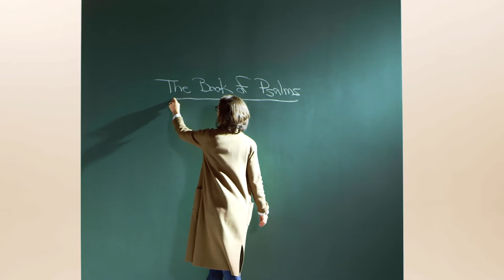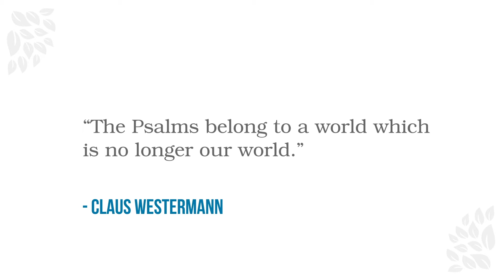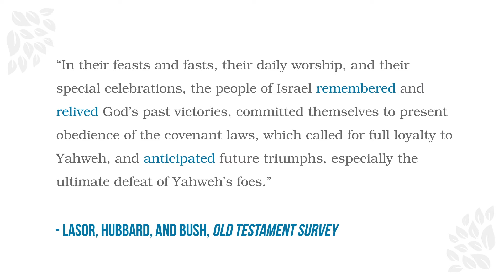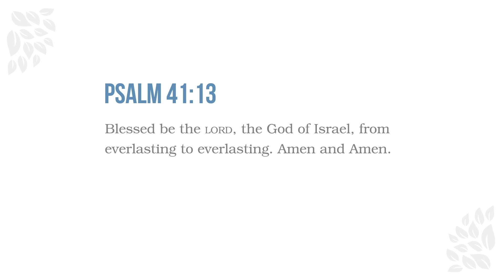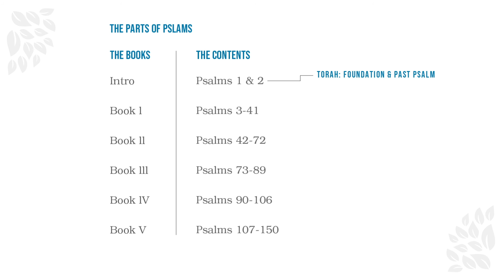Epic of Eden: Psalms - Session 1 | Video Bible Study with Dr. Sandy Richter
Get the accompanying study guide with steaming access for Epic of Eden: Psalms by going There you can also download a free sample of the first chapter of the study guide!

In this study you will discover:
- How to bridge the gap between the culture and practices of ancient Israel and today
- How you can trust God with all your emotions: grief, anger, praise, fear, and hope
- How and why the people of Israel used the Psalms in worship
- Why the book of Psalms is critical in our devotional lives today
- How the Psalms can empower your prayer life

What Makes the Psalms So Special?
The book of Psalms is well-known and well-worn. It is the Old Testament book most often quoted in the New Testament, and its quotations can be found everywhere from John Milton to Star Trek to Congressional speeches. Why so much attention? The church father Athanasius said it best--most of Scripture speaks to us, but the book of Psalms speaks for us.

Experience fresh connections to contemporary worship and devotional practices in this eight-session video-based study with well-known scholar Sandra Richter. Indulge in the biblical study of the Psalms, letting Sandra do the heavy lifting of research and translation, which in turn allows you to engage the Bible in a deeply sensitive way.

This study will help you answer the ever-present question, "so what does this have to do with me today?"

Sessions include:
1. The Hymnbook of Ancient Israel
2. Who Wrote the Psalms and Why?
3. Interpreting the Psalms: Sacred Space
4. Interpreting the Psalms: Theocracy
5. The Power of Purity
6. "Lord, Like a Shepherd Lead Us"
7. The Anatomy of Lament
8. Jesus and the Psalms

Psalms: An Ancient Challenge to Get Serious About Your Prayer and Worship. An Eight-Session Video Bible Study.

SANDRA L. RICHTER is the Robert H. Gundry Chair of Biblical Studies at Westmont College and member of the committee for Biblical Translation for the NIV. Her scholarly publications include an array of technical studies of the history, society, and economy of the Hebrew Bible, but she is best known in the church for her work The Epic of Eden: A Christian Entry in the Old Testament and her riveting curricula designed for those serious about their faith. She is a sought-after speaker and teacher for ministry conferences, retreats, leaderships events, and academic events.